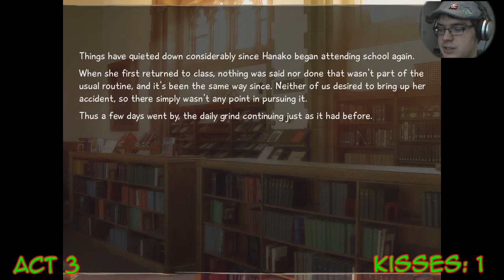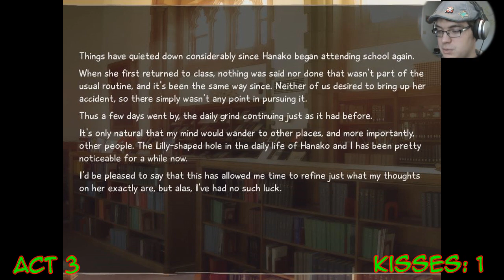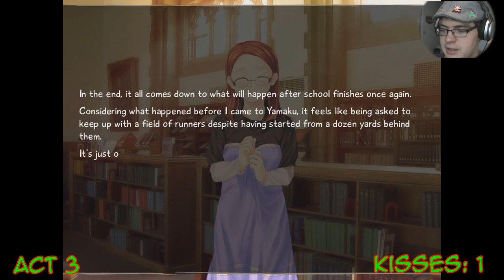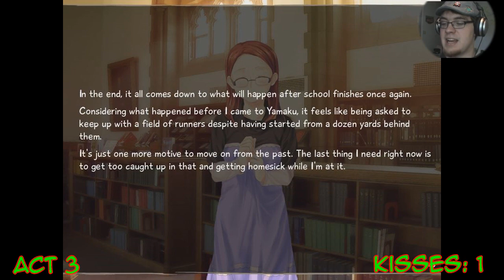Rough Days Katawa Shoujo: Lilly (P 17)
Oh sad times are ahead!!